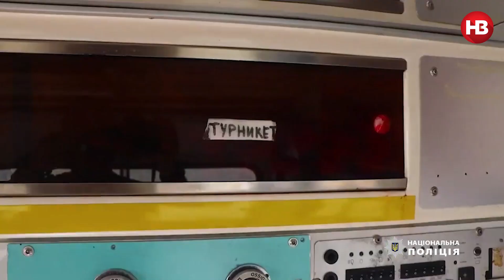Зі слідчих та криміналістів в медики. Як поліцейські-медики рятують людей у Донецькій області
Співробітники національної поліції України з початком повномасштабної війни зайняті не лише охороною громадського порядку та розслідуванням злочинів, а й наданням медичної допомоги на фронті. Так було створено підрозділ парамедиків, до якого увійшли слідчі, дільничні та навіть співробітники карного розшуку.